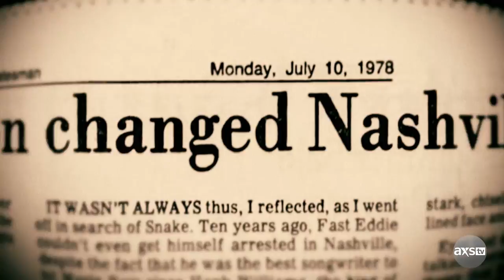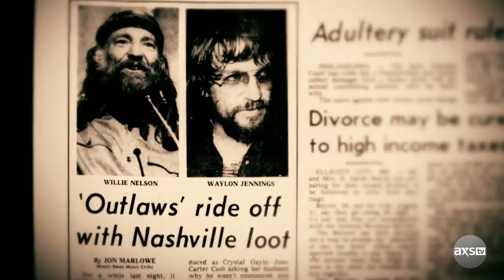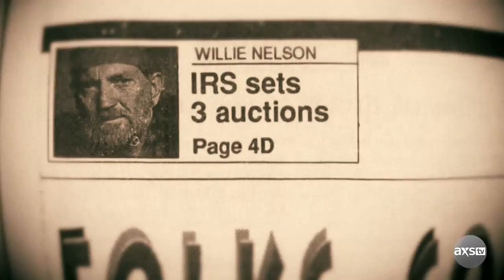How Did Willie Nelson Beat the IRS? | Music's Greatest Mysteries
When Willie Nelson got in some trouble with the IRS, he figured out a clever way to beat them at their own game. We investigate this story + more on Music's Greatest Mysteries.